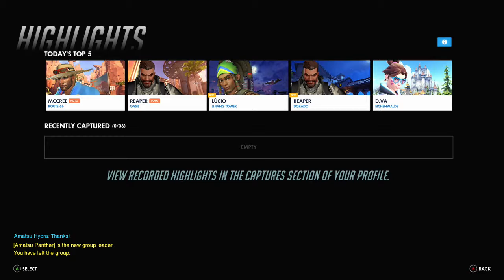Highlights 8-19-18 (Overwatch)